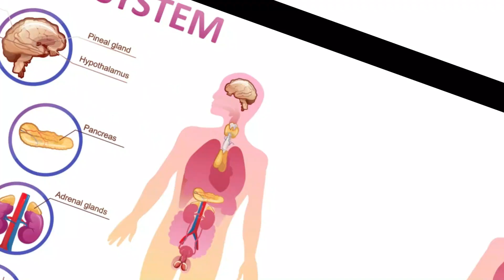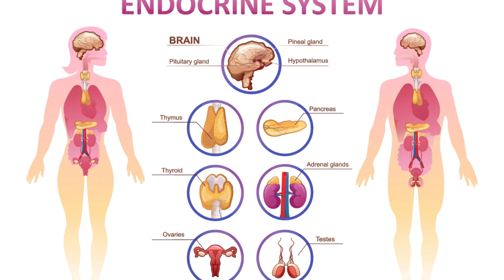Why Are Hormones Important for Good Sleep?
Welcome to our latest video, where we explore the fascinating relationship between hormones and good sleep. Have you ever wondered why some nights you sleep like a baby, while on other nights you toss and turn, unable to get the rest you need? The answer may lie in the delicate balance of hormones in your body. In this video, we'll dive into the science of sleep hormones, including melatonin, cortisol, and growth hormone. We'll explain how these hormones work together to regulate your sleep-wake cycle, and what happens when that balance is disrupted. We'll also discuss how lifestyle factors such as diet, exercise, and stress can affect hormone production and impact your sleep quality. Whether you're a chronic insomniac or just looking to optimize your sleep habits, this video has something for everyone. So join us as we unlock the secrets of hormones and good sleep, and discover the key to a restful night's sleep.